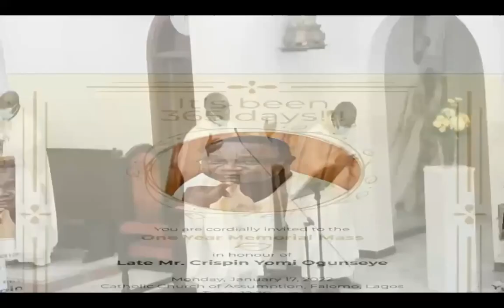One Year Memorial Service in Honour of Late Mr. Crispin Yomi Ogunseye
365 days after the departure of Late Mr. Crispin Yomi Ogunseye, the wife returns with family and friends to appreciate God's keeping grace